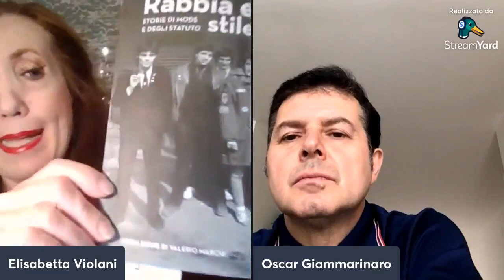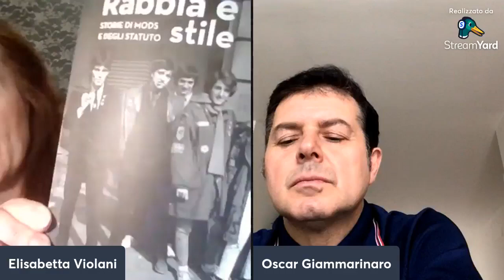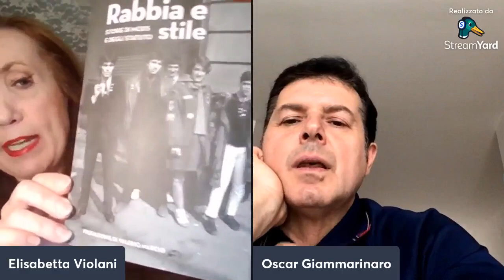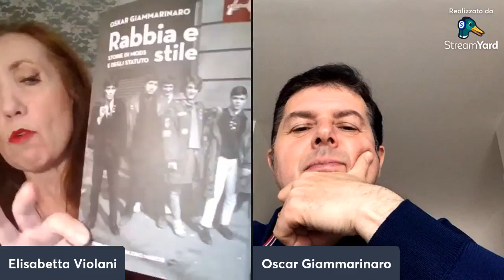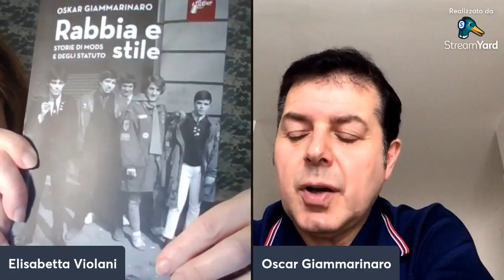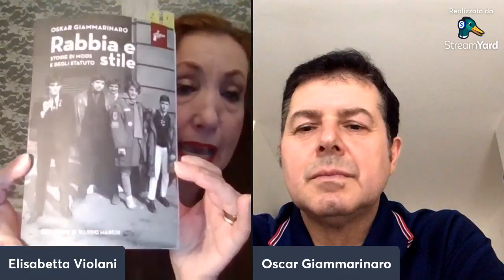AUTORI AI DOMICILIARI - INTERVISTA A OSKAR GIAMMARINARO - 15/05/2023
INTERVISTA A OSKAR GIAMMARINARO - 15/05/2023